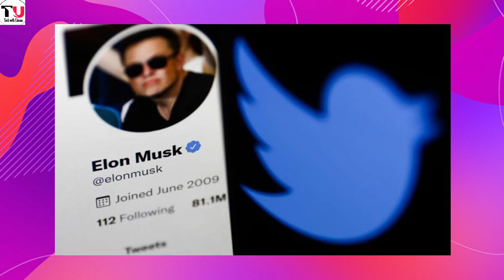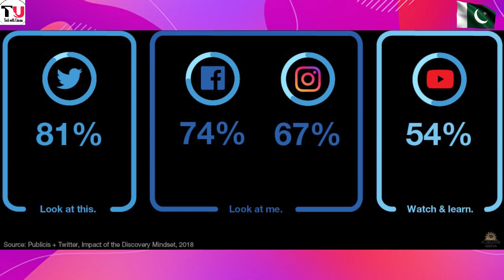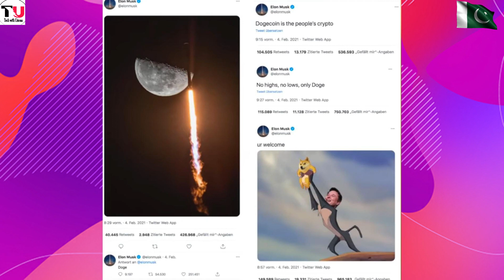Why Elon Musk bought Twitter ? || Explained in simple words || Tech with Usman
Hey subscribers whatsup In this video I have talked about how Elon musk has bought twitter with 44 billion$ and how it's gonna make an impact on an individual:)
Make sure to leave your feedback in comments.

About Me: Iam a student and making videos for youtube is my hobby I live in PAKISTAN
Thanks for your love and support it means the world to me:)

©Tech with Usman - 2022